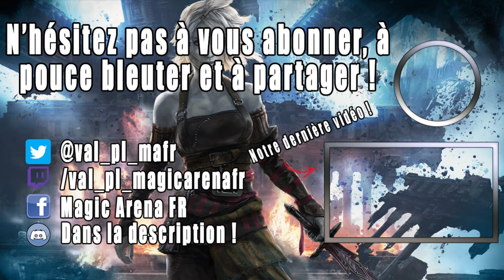LE DECK LE PLUS GRAS DU STANDARD ! DIMIR COUENNE COMBO EN STANDARD KARLOV MANOR !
Présentation 00:00
Decktech 03:10
Gameplay 06:22

Deck
3 Rona, héraut de l'invasion (MOM) 75
2 Sur un air de jamais plus (MKM) 92
4 Kaito Shizuki (NEO) 226
4 Reconstituer le crime (MKM) 70
4 Déchirer le Multivers (MOM) 94
4 Salle forte de la collectionneuse (WOE) 244
4 La cruauté de Gix (DMU) 87
2 Droit à la gorge (BRO) 102
3 Détisseuse de conspirations (MKM) 47
3 Atraxa, grande unificatrice (ONE) 196
1 Takenuma, marais abandonné (NEO) 278
1 marais (SLD) 48
1 Otawara, cité aérienne (NEO) 271
1 Labyrinthe de haies (MKM) 262
3 Rivages de Nappenoire (ONE) 250
1 Archives méticuleuses (MKM) 264
4 Marécage aux épaves (MID) 267
4 Rivière souterraine (BRO) 267
5 île (SLD) 47
1 Pousser // Tirer (MKM) 250
1 Skaab du répositoire (VOW) 73
3 Égouts de la Citerraine (MKM) 270
1 Ruelle sombre (MKM) 268

Réserve
1 Contrainte (ONE) 92
2 Corbillard illicite (SNC) 246
3 Contrainte (XLN) 105
1 Sur un air de jamais plus (MKM) 92
4 Chauve-souris des profondeurs (LCI) 102
4 Chemin du péril (VOW) 124